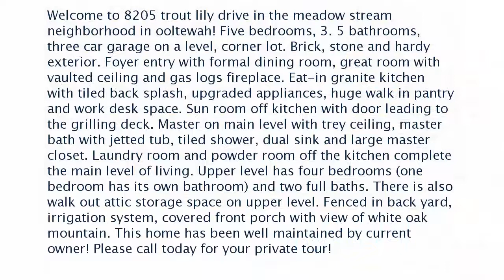Real estate for sale in Ooltewah Tennessee - MLS# 1267176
8205 Trout Lily Dr
Ooltewah Tennessee 37363
MLS# 1267176

Welcome to 8205 trout lily drive in the meadow stream neighborhood in ooltewah! Five bedrooms 3. 5 bathrooms three car garage on a level corner lot. Brick stone and hardy exterior. Foyer entry with formal dining room great room with vaulted ceiling and gas logs fireplace. Eat-in granite kitchen with tiled back splash upgraded appliances huge walk in pantry and work desk space. Sun room off kitchen with door leading to the grilling deck. Master on main level with trey ceiling master bath with jetted tub tiled shower dual sink and large master closet. Laundry room and powder room off the kitchen complete the main level of living. Upper level has four bedrooms (one bedroom has its own bathroom) and two full baths. There is also walk out attic storage space on upper level. Fenced in back yard irrigation system covered front porch with view of white oak mountain. This home has been well maintained by current owner! Please call today for your private tour!